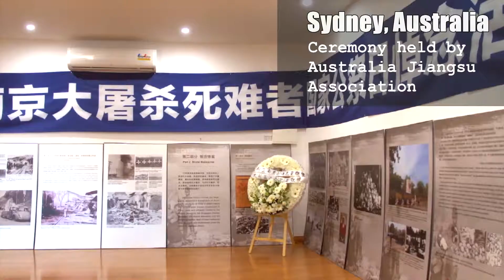China Pictorial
These videos are for the explicit use of JMR Media Trading Clients and are under the ownership of JMR Media Trading only, unless expressed otherwise.